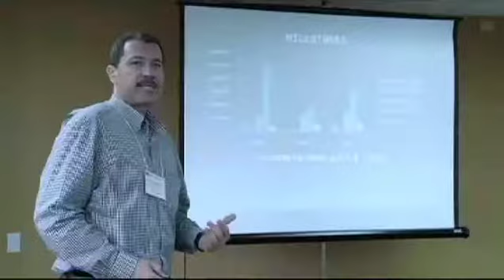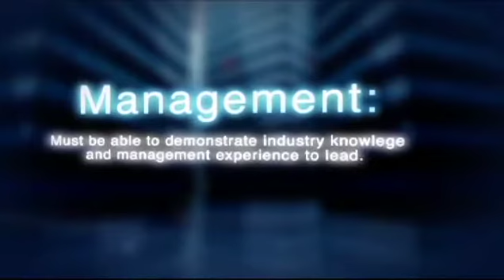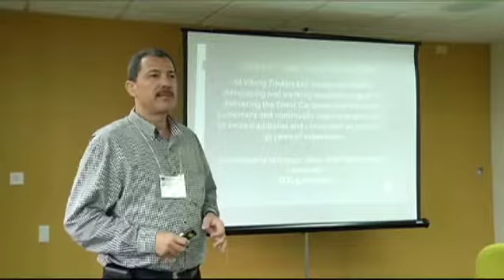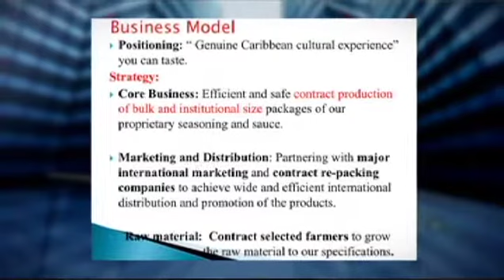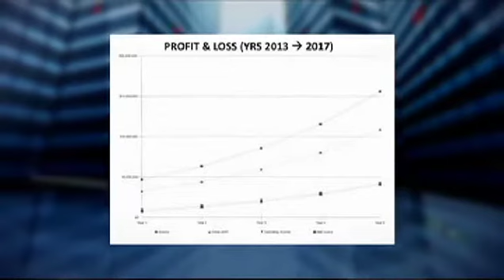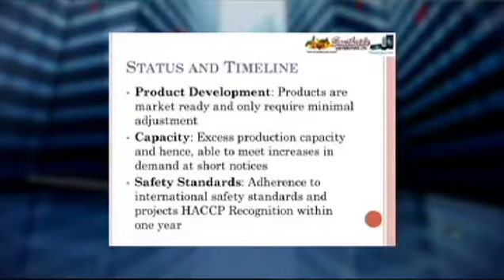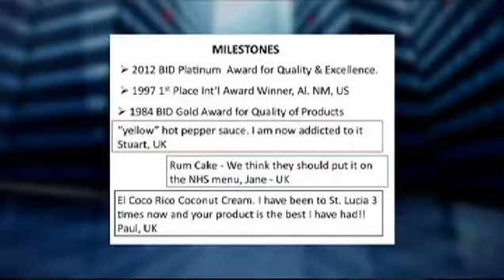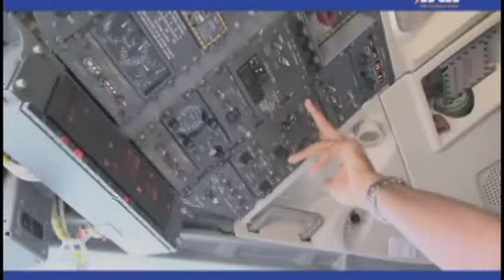Break Point Episode 7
Break Point seeks to empower Caribbean businesses to take on European markets. It highlights the journey of dedicated regional businesses and entrepreneurs as they vie to become one of the 12 finalists who will travel to London to make their final pitches to a panel of investors, venture capitalists and distributors.This is the seventh episode in the series. Island Life Television was selected from the last episode's participants and this week Southside Distributors Ltd., Viking Traders, Kai Nous Ltd and Woods Man Caribbean Ltd. make their pitches to the judges.